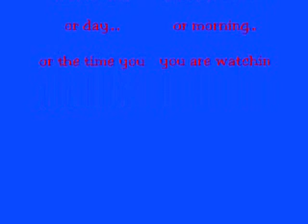zutara from this moment on revamped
NO COPPYRIGHT INFRIGMENT INTENDED. IF AND ONLY IF I OWNED ATLA, THERE WOULD BE MUCH MORE ZUTARA.I CAN'T SING FOR CRAP, NOR CAN I DRAW THAT FANTASTICALLY AS THESE ARTISTS.
i have re-vamped my video!
WARNING: it gets flashy at the end, so watch out.